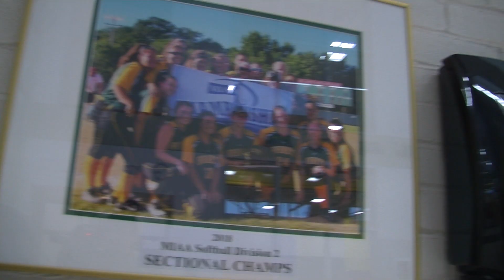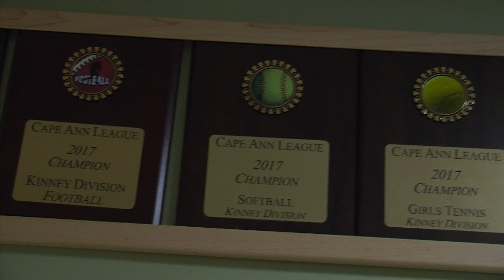News Story Project Alyssa Cassarino